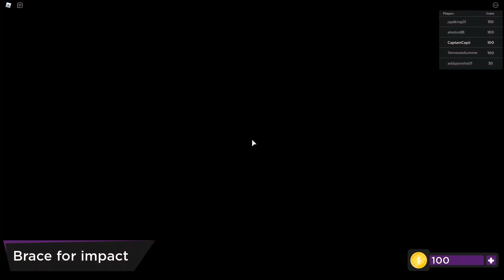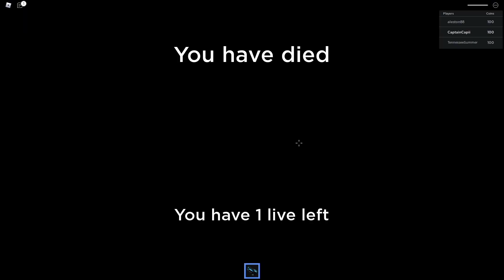MISSION to MARS goes HORRIBLY WRONG when ALIENS ATTACK in ROBLOX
Time Travel Adventure in Roblox sent us on a Mission to Mars that goes HORRIBLY WRONG!! We were not expecting to be ATTACKED by ALIENS!!